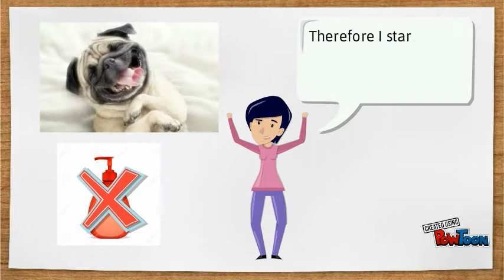Vellus Products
Vellus Products-- Created using PowToon -- Free sign up -- Create animated videos and animated presentations for free.  PowToon is a free tool that allows you to develop cool animated clips and animated presentations for your website, office meeting, sales pitch, nonprofit fundraiser, product launch, video resume, or anything else you could use an animated explainer video. PowToon's animation templates help you create animated presentations and animated explainer videos from scratch.  Anyone can produce awesome animations quickly with PowToon, without the cost or hassle other professional animation services require.